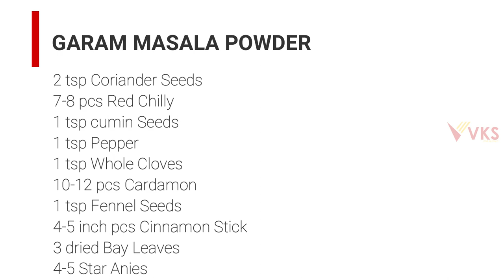Garam Masala Powder Recipe | Kerala Biryani Masala Powder | Homemade Garam Masala Meat Powder Recipe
2 tsp Coriander Seeds
7-8 pcs Red Chilly
1 tsp cumin Seeds
1 tsp Pepper
1 tsp Whole Cloves
10-12 pcs Cardamon
1 tsp Fennel Seeds
4-5 inch pcs Cinnamon Stick
3 dried Bay Leaves
4-5 Star Anise